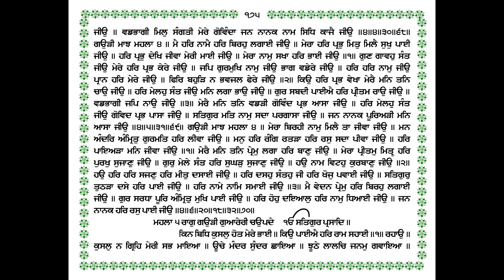301 KATHA RAAG GAURI (MAIN HAR NAMEY) ਕਥਾ ਰਾਗ ਗਉੜੀ (ਮੈ ਹਰਿ ਨਾਮੈ) GIANI THAKUR SINGH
ਕਥਾ ਰਾਗ ਗਉੜੀ (ਮੈ ਹਰਿ ਨਾਮੈ) 301 KATHA RAAG GAURI (MAIN HAR NAMEY) KATHA SRI GURU GRANTH SAHIB JI GIANI THAKUR SINGH PATIALE WALE ਗਿਆਨੀ ਠਾਕੁਰ ਸਿੰਘ ਜੀ ਪਟਿਆਲੇ ਵਾਲੇ/Sikh Itihas @Punjab Bolda PB